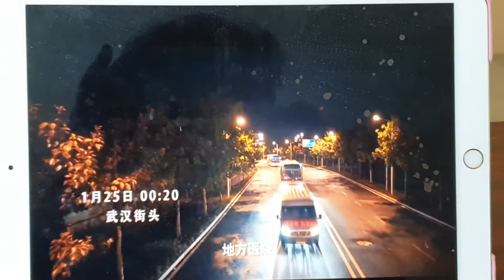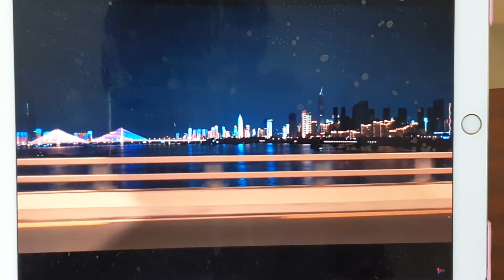武汉肺炎已持续十个月了 中国政府应该给个说法 严肃处理相关责任人员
详细请加:
微信/Line: US-CBS-editor-LANCE
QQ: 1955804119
skype: wl9625(欣赏影院上映的最新美国大片，如，花木兰，信条/天能)
给我你的邮箱 我给你我的敏感的推特全文

今天，网上出现了同抗疫有关的电视剧《在一起》(在爱奇艺app里可以公开看的)，回顾了武汉肺炎发生到爆发的全过程，也让我有了回忆: 上海的医护人员，年夜饭都来不及吃，一批一批被召唤到武汉，电视场景历历在目。已十个月了，中国始终强调那是天然病毒，而西方各国通过证据和武汉病毒实验室的叛逃科学家指责中国军方制作生物武器。不管是哪个结果，中方应该追究责任，如果强调是武汉华南海鲜市场，就追究售卖蝙蝠的摊贩人员; 如果是制作生物武器而管理不善造成的泄露，就追究泄露人员。中国死了那么多人，全世界也死了那么多! 不能这样不了了之。至少得给中国人一个交代! 从零号病人那交代，要有一个说法!

浏览我的所有照片和视频(一岁到现在)，请点击下面的QQ 空间相册手机版链接：

或者